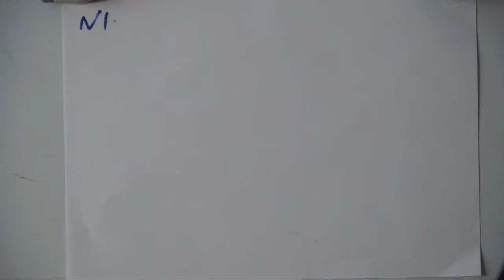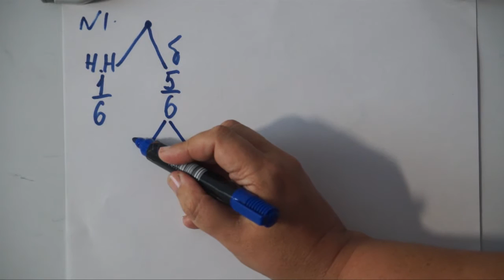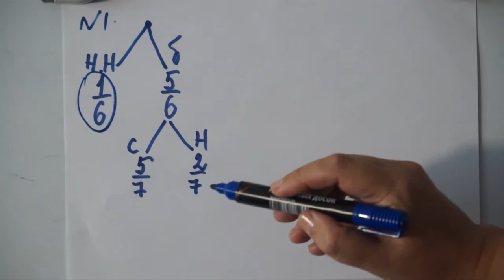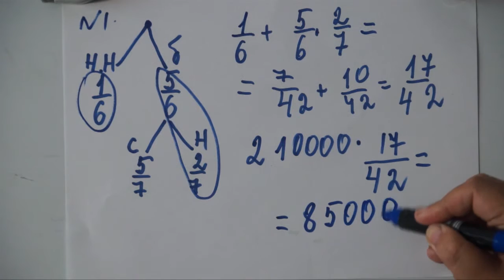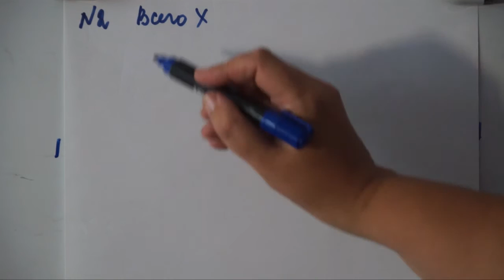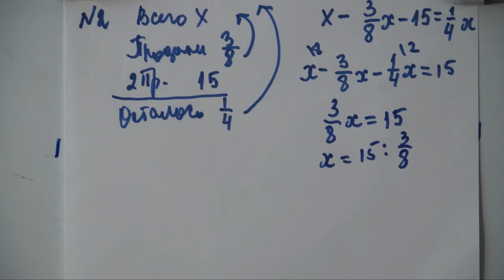Огэ,Егэ, Нестандартные задачи,Задача на составление уравнений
Среди 210 000 жителей города  1/6 не интересуется и никогда не смотрит его по телевизору, а остальные являются футбольными болельщиками. Среди футбольных болельщиков 5/7  смотрело по телевизору финальный матч Чемпионата Европы. Сколько жителей города не посмотрело этот матч?

Перед представлением в цирке для продажи было заготовлено некоторое количество воздушных шариков. Перед началом представления было продано 3/8 всех воздушных шариков, а в антракте -  ещё 15 штук. После этого осталось четверть всех шариков. Сколько  шариков было первоначально?